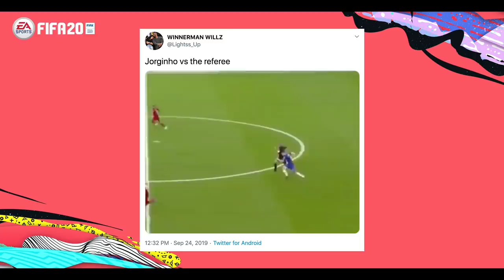Tomori backs himself as the FASTEST player at Chelsea! | Fikayo Tomori vs FIFA 20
We caught up with Chelsea youngster Fikayo Tomori to talk about his teammate's FIFA 20 stats. Who does he think are the fastest, slowest and strongest members of the Blues' squad?

This was filmed at Chelsea's Training Ground on March 5th. Please take care and follow government guidance on social distancing. Protect yourself, others and the NHS.

From the soul of the streets, to the spotlight of the stadium. Break new Ground in FIFA 20